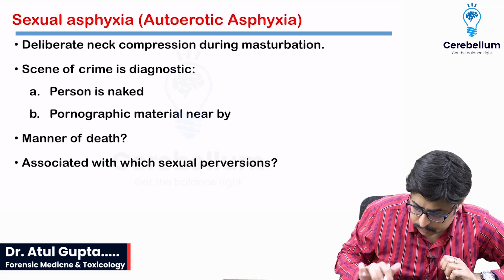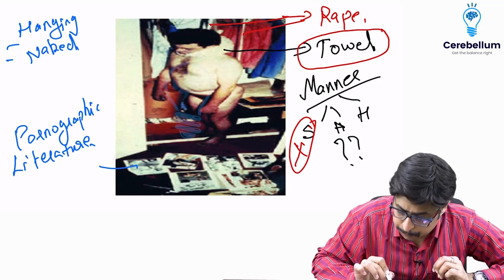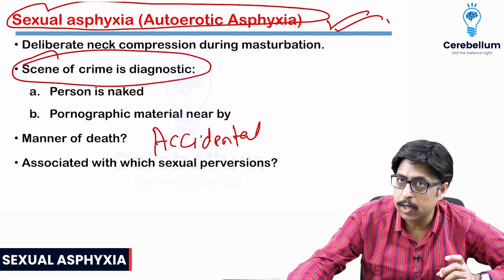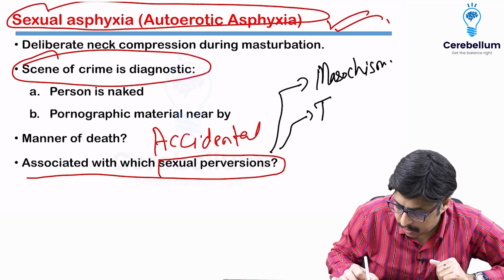High Yield topic alert in forensic medicine - Asphyxia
High Yield topic alert in forensic medicine
Unlock the mysteries of forensic science with Dr. Atul Gupta in this enlightening video for NEET PG aspirants.
Dive deep into a real-life case scenario where a person was found hanging, naked, with puzzling clues that include pornographic material and a towel tied around the rope.
Dr. Gupta meticulously explains the scene of the crime, shedding light on various elements like sexual asphyxia, auto-erotic asphyxia, masochism, and transvestism , and how they play a crucial role in determining the manner of death. Is it suicide, homicide, or accidental?
Discover the nuances that help differentiate between them and understand the psychology behind sexual perversions associated with such cases. This video is a must-watch for anyone preparing for NEET PG or aspiring to become a forensic expert.
Join Dr. Atul Gupta as he deciphers the complexities of forensic science and guides you through a real-life case scenario with a surprising conclusion.